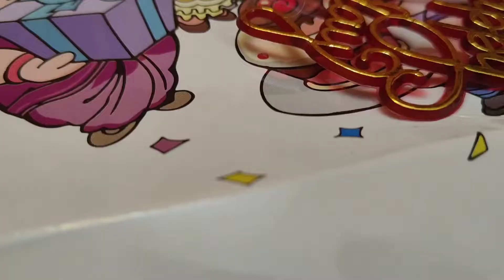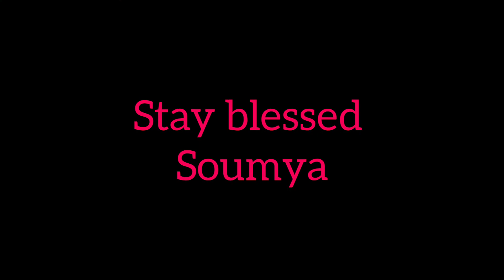Happy Birthday Soumya🥳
Musician: LiQWYD

Musician: LiQWYD

Musician: @iksonmusic

Musician: ASHUTOSH